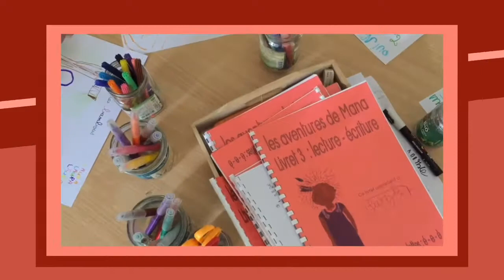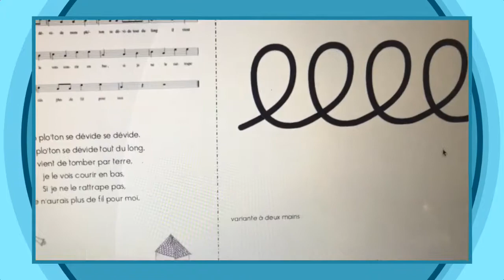Exemple de chants graphiques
Petite vidéo pour vous partager des activités de chants graphiques des Aventures de Mana